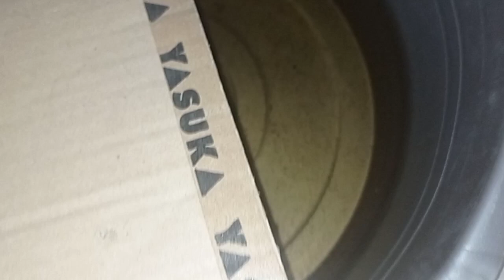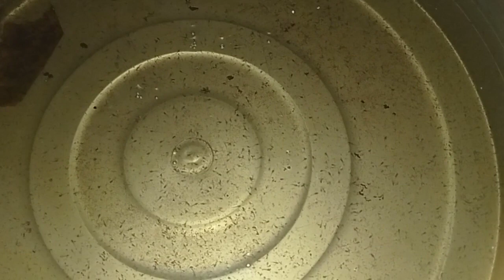Kapan indukan cupang jantan di angkat?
kapan waktu yang ideal untuk angkat indukan cupang jantan.